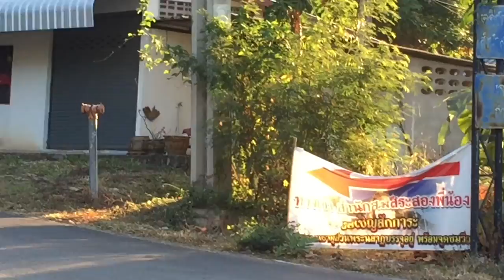โก๋แก่แอร์พอร์ต"ปั่นวัดใจท้ายปี2017"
ชาวจักรยานแอร์พอร์ต-กลุ่มโก๋แก่แอร์พอร์ตร่วมกิจกรรม"ปั่นวัดใจท้ายปี 2017  พิชิตเจดีย์ยอดด้วน" ณ เขาสมอแคลง จ.พิษณุโลก เมื่อ 24 ธันวาคม 2560